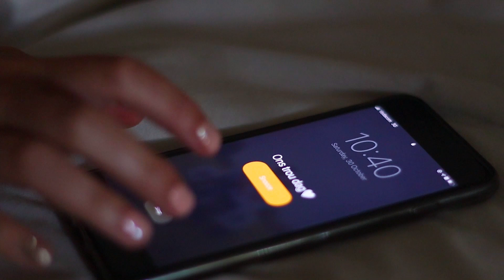Eugene and Denise Preview 30 October 2021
Preview Video of the beautiful wedding of Eugene and Denise van Aswegen